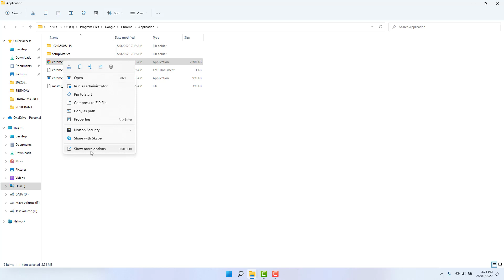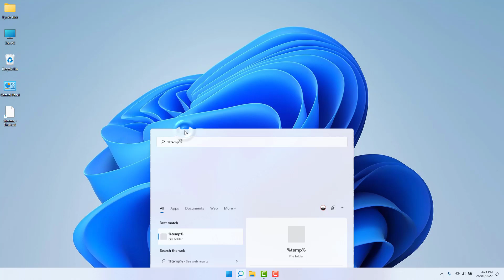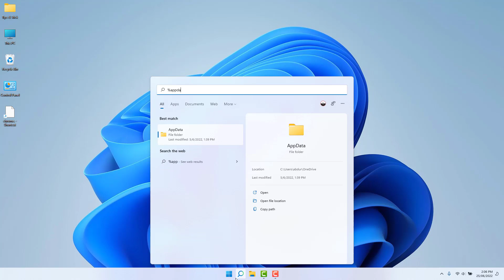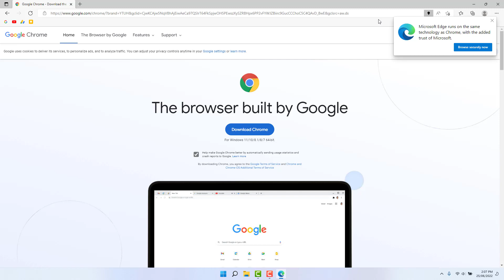How To Fix Google Chrome Not Working in Windows 11 | ফিক্স গুগল ক্রম ওপেন হচ্ছে না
Here in this video tutorial, I will show you guys how to fix Google chrome Not working on Windows 11 Laptops or PC.

Video Commands:
%AppData%
%temp%